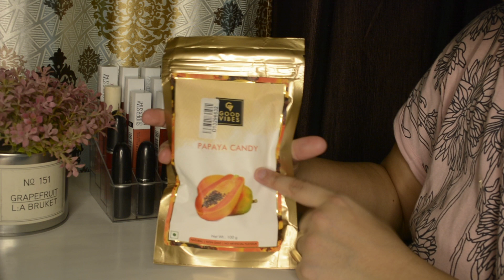Purplle SkinCare Haul| Now Delivering At Your DoorStep !